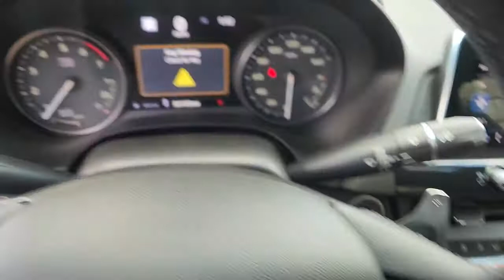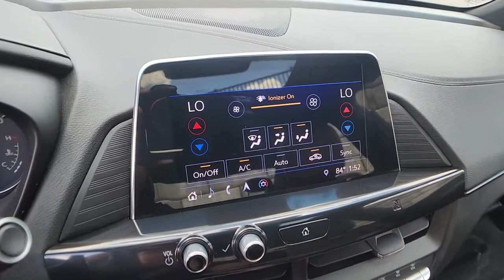2020 Cadillac CT4 St. Clair Shores, Grosse Pointe, Warren, Clinton Township, Troy, MI X2210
Red Obsession Tintcoat Used 2020 Cadillac CT4 available in Rochester, Michigan at Crestview Cadillac. Servicing the St. Clair Shores, Grosse Pointe, Warren, Clinton Township, Troy, MI area.

Crestview Cadillac
555 S Rochester Rd

CT4 V-Series, 4D Sedan, 2.7L Turbo, 10-Speed Automatic, AWD, Red Obsession Tintcoat, Sangria With Jet Black Accents Leather, ** LOCAL TRADE **, ** LOW MILEAGE **, **CARFAX ONE OWNER**, Advanced Adaptive Cruise Control, Automatic Heated Steering Wheel, Automatic temperature control, Bose Premium Surround Sound 14-Speaker System, Climate Package, Driver Assist Package, Driver Awareness Plus Package, Driver Power Lumbar Massage Seat, Driver Seat Power Seatback Bolster Adjustment, Enhanced Automatic Emergency Braking, Following Distance Indicator, Four wheel independent suspension, Front Bucket Seats, Front dual zone A/C, Front Passenger Power Lumbar Massage Seat, HD Radio, Head-Up Display, Heated Driver & Front Passenger Seats, IntelliBeam Automatic High Beam On/Off, Lane Change Alert w/Side Blind Zone Alert, Lane Keep Assist w/Lane Departure Warning, Leather-Appointed Seating Surfaces, Navigation & Bose Premium Audio Package, Navigation System, Power Sunroof w/Express-Open & Venting, Radio: Cadillac User Experience, Radio: Cadillac User Experience w/Embedded Nav, Rear Cross Traffic Alert, Remote keyless entry, Reverse Automatic Braking, SiriusXM Radio, Steering wheel mounted audio controls, Ventilated Driver & Front Passenger Seats, Wheels: 18 Premium Painted Alloy, Wireless Charging. CARFAX One-Owner. Red Obsession Tintcoat 2020 Cadillac CT4 V-Series AWD 10-Speed Automatic 2.7L TurbobrbrRecent Arrival! 20/28 City/Highway MPGbrbrbrThe difference between Crestview Cadillac and other Cadillac dealerships in Michigan is that we are willing to go above and beyond to meet the needs of our customers. Cadillac drivers from Flint and beyond have come to our dealership because we offer a personable car buying experience. If you are looking for an used Cadillac near Detroit, come to Crestview Cadillac for a huge selection of pre-owned vehicles to choose from. Beyond vehicle sales, our dealership offers Troy and Detroit Cadillac customers a parts and service department with certified technicians to perform maintenance or repairs on your car. Our approachable sales staff is here to answer any questions or concerns that may come up. We provide financing options and a free quote online, so you can get more information about your next car purchase from the comfort of your home. Browse our website or stop by Crestview Cadillac dealership to find great deals on accessories, and tires. Crestview Cadillac parts and services department looks forward to serving Rochester drivers!